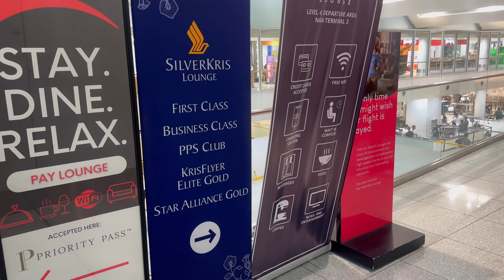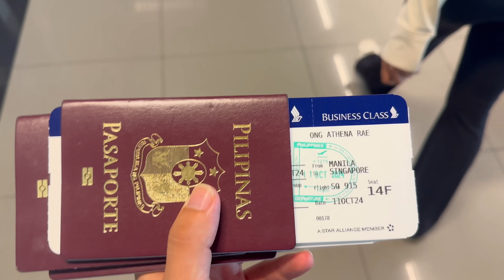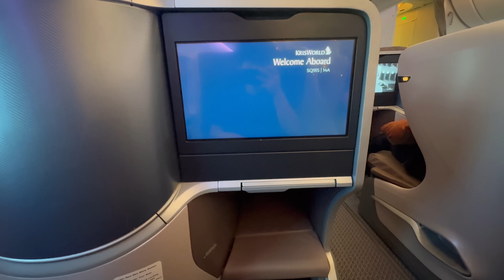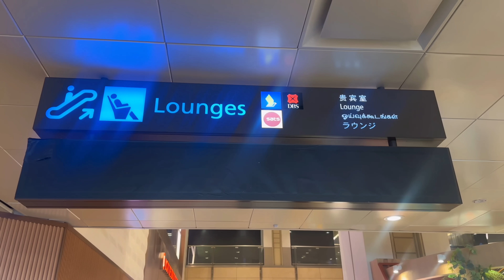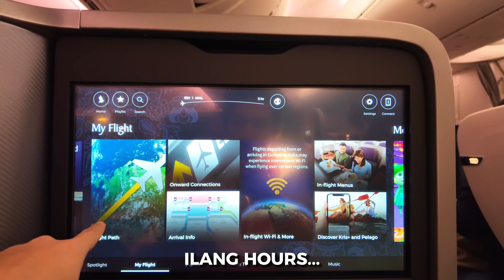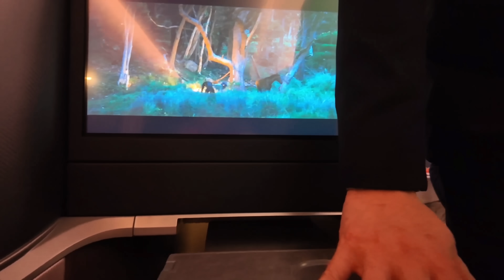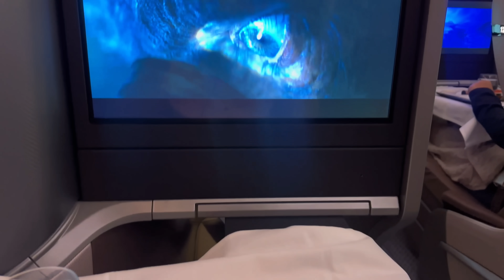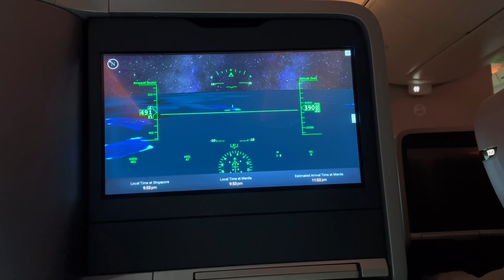BUSINESS CLASS EXPERIENCE WITH MY FAMILY! (HAPPY BIRTHDAY ATHENA)